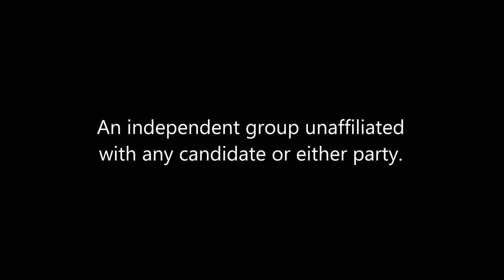Ritch Workman, Anti-Environment Buffoon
By: Mykee Morettini